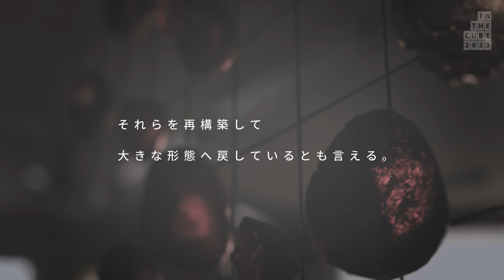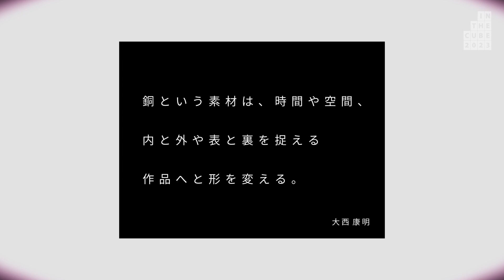【AAIC2023入選作家 作家紹介動画】大西 康明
石と柵 岐阜

大西 康明
ONISHI Yasuaki

‹作品コンセプト›
時間の堆積を象徴する石の形態を借り、河原全体をトレースする試みです。地球の内側から生まれたマグマが固まり、土砂の堆積など川の流れに乗りながら削られて形を変えてきた石は、地球の表面を巡りながら水平方向に広がる河原を形成します。石は人工的な境界である柵を想像させる構造体に配置します。河原に辿り着いた石は銅箔で型取られることで外側と内側の形態、これまで削られてきた部分やこれから削られていく部分の量や時間をも示し、それらを再構築して大きな形態へと戻しているとも言えます。また、銅箔で石を覆い、石を取り出して形を残すシンプルな方法は、その石の一部を再現することしかできず「すべてをわかることが不可能である」ことを暗示します。普段、私たちの生活を支える電化製品などの内側に機能し、紙のように薄い素材でありながら導電性や熱伝導性、耐食性や非磁体性に優れた銅という素材は、時間や空間、境界や空洞、内と外や表と裏を捉える作品へと形を変えます。河原をトレースするという無謀にも思える行為はこの世界を認識する手がかりであり、そこから彫刻を作り出すことが私にとってのリアリティなのです。